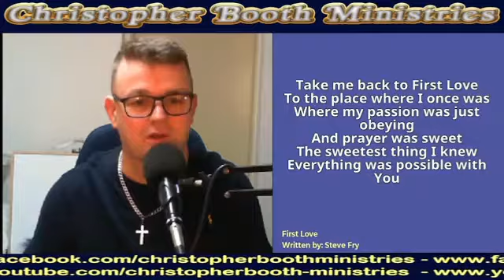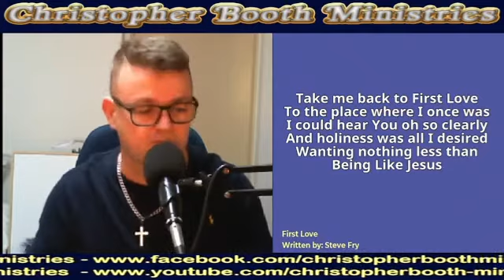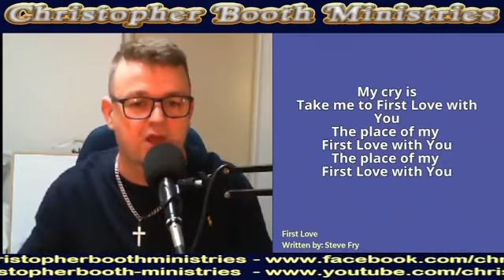First Love-Steve Fry-Christopher Booth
First Love-Steve Fry-Christopher Booth-160222

G'day

Revelation 2:2-5,7 NIV
"I know your deeds, your hard work and your perseverance.
I know that you cannot tolerate wicked people, that you have tested those who claim to be apostles but are not, and have found them false.
You have persevered and have endured hardships for my name, and have not grown weary.
Yet I hold this against you: you have forsaken the love you had at first.
Consider how far you have fallen!
Repent and do the things you did at first.
If you do not repent, I will come to you and remove your lampstand from its place.
Whoever has ears, let them hear what the Spirit says to the churches.
To the one who is victorious, I will give the right to eat from the tree of life, which is in the paradise of God."

- There are certain people in Churchianity, I will call them the Mission Critical, who's only mission is to be critical, and live to point out the flaws of everyone else.
- They are modern day Pharisees and Scribes, using Social Media anonymity or fame to be nothing better than Religious Cyber Bullies.
- Yes we are to test the spirits

1 John 4:1
"Dear friends, do not believe every spirit, but test the spirits to see whether they are from God, because many false prophets have gone out into the world."
- But not to reject the prophecies
1 Thessalonians 5:20
"Do not scorn or reject gifts of prophecy or prophecies [spoken revelations-words of instruction or exhortation or warning]"
1 Corinthians 16:13-14
"Be on your guard; stand firm in the faith; be courageous; be strong.
Do everything in love."

Ephesians 4:15
"Instead, speaking the truth in love, we will grow to become in every respect the mature body of him who is the head, that is, Christ."

Ephesians 4:29-32GW
Don't say anything that would hurt another person.
Instead, speak only what is good so that you can give help wherever it is needed.
That way, what you say will help those who hear you.
Don't give God's Holy Spirit any reason to be upset with you.
He has put his seal on you for the day you will be set free from the world of sin.
Get rid of your bitterness, hot tempers, anger, loud quarreling, cursing, and hatred.
Be kind to each other, sympathetic, forgiving each other as God has forgiven you through Christ."

- Our mission is to love and reconcile

2 Corinthians 5:18
"All this is from God, who reconciled us to himself  through Christ and gave us the ministry of reconciliation"

Prayer:
Lord, let our hearts, thoughts, words and actions always and only be done in love
Amen

In love
Chris

Live Praise and Worship with PSChrisB
Weekday AM - Sunday 6PM AEST